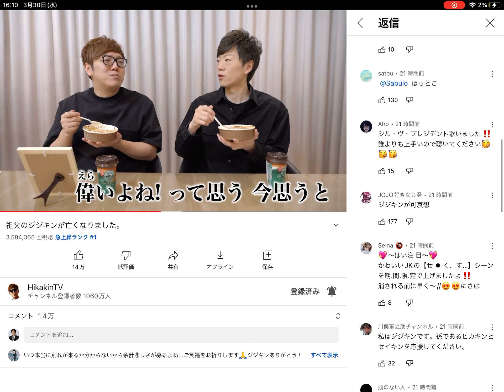ジジキンの死去の動画でコメント欄を荒らしてる外道を晒します。ジジキン